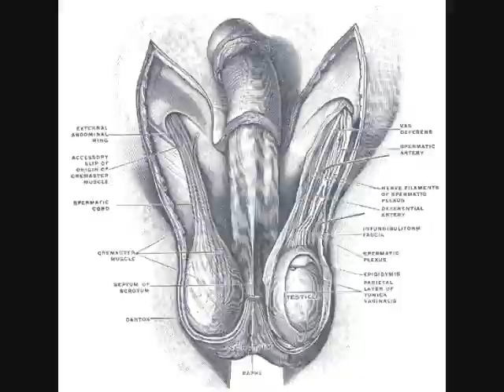RE: CD Bubble Russian Girl Blow FAKE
I had to use some dumb shit crap audioswap. I HOPE YOU LIKE IT! YOUTUBE ASSHOLES!:-\

TSIMFUCKIS!